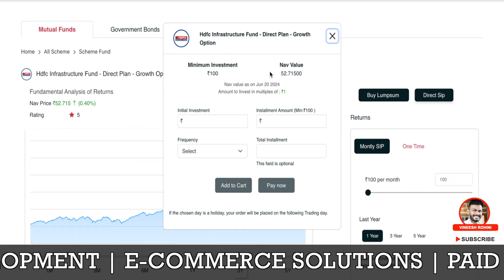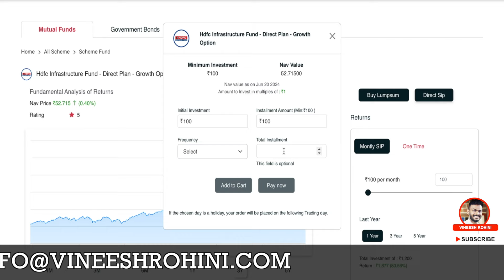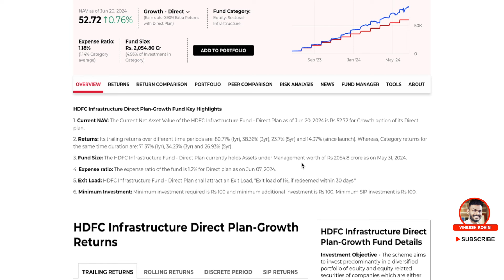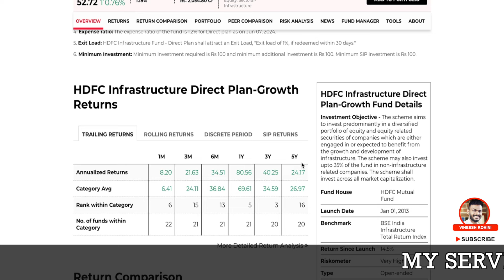hdfc mutual fund - best hdfc mutual funds for 2024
Guyz, Today we will talk about hdfc mutual fund called "HDFC Infrastructure Direct Plan Growth"
hdfc mutual fund - hdfc mutual fund | best hdfc mutual funds for 2024 | hdfc mutual fund
hdfc mutual fund - top 3 hdfc mutual funds | best hdfc mutual funds in 2024
hdfc mutual fund - hdfc bank share review | mutual funds bought 13000 crore in hdfc bank

3 mutual funds
mutual fund best